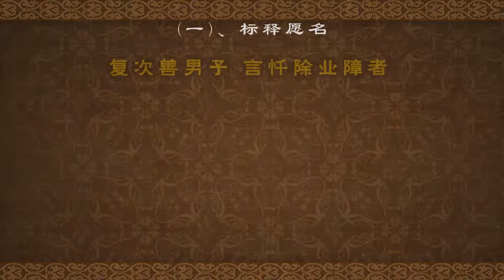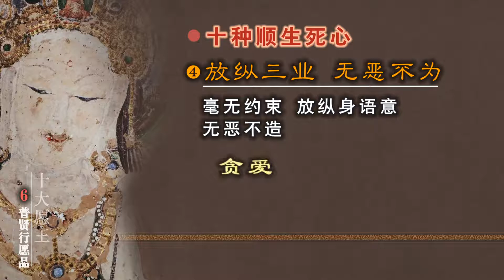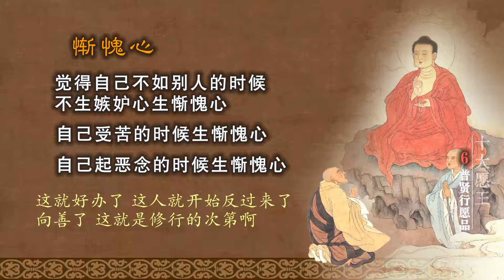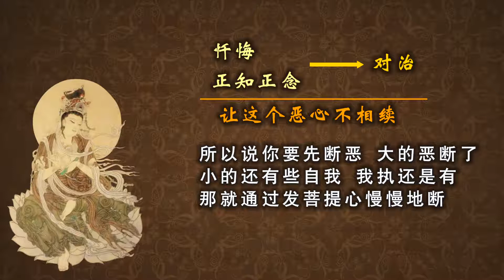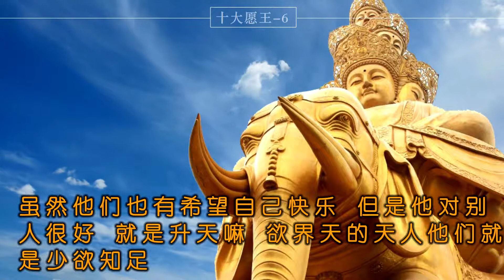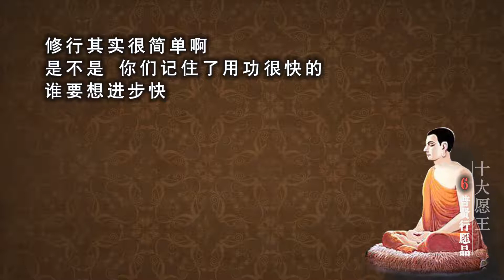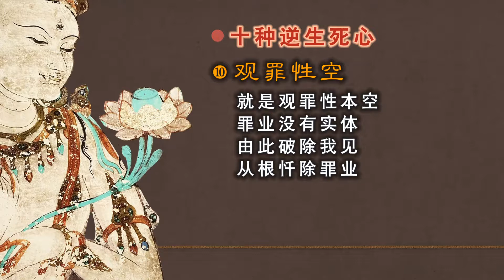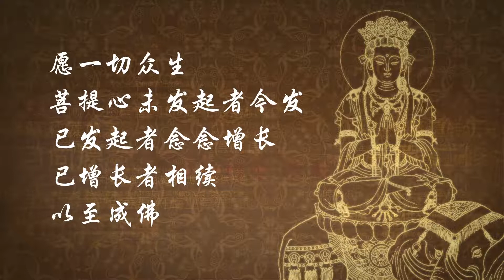06 普贤行愿品 20180808 S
净土五经之一